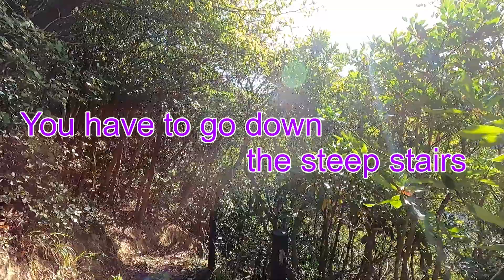プライベートビーチ？【奥瀬越海水浴場ー１】山口県萩市 2023年11月01日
ひと山というか低い山を一つ越えないとたどり着けません。当たり前ですが、戻るときもひと山越えなければいけません。
真夏の平日にいらっしゃるのが宜しいかと。プライベートビーチを独占できるかもよ。独占できなかったらごめんなさい。
山口県の山陰側の海水浴場はとても綺麗です。広島や福岡に旅行にいらっしゃる皆さんには隣県の山口県にも足を延ばしてい頂きたいです。

奥瀬越海水浴場という名称は私が便宜上つけたものです。